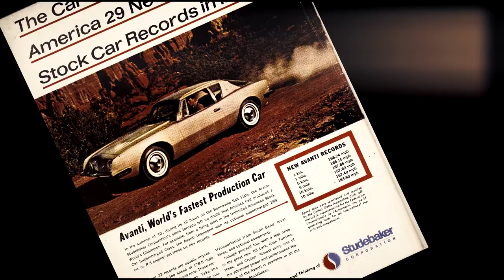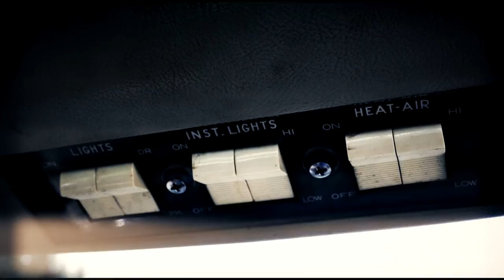Studebaker Avanti 1962 (Deutsch)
Zu den legendären Designikonen seiner Zeit zählte der 1962 vorgestellte Studebaker Avanti Ein Fahrzeug, das bis heute polarisiert. Runde Formen treffen auf konsequent geführte Geraden, scheinbar gerade verlaufende Linien enden in kraftvollen Formen. Wer diesen äußerst seltenen Oldtimer auf den ersten Blick nicht mag, sollte einen zweiten Blick wagen.